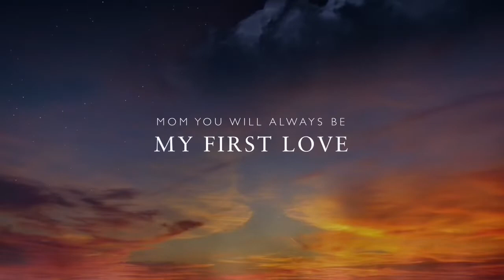Becca Wilson Mother’s Day 2019